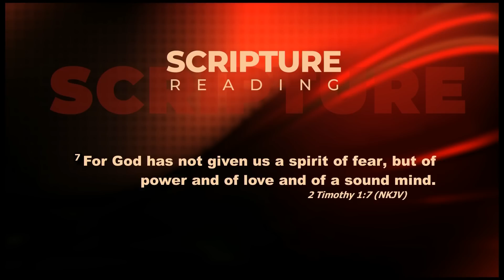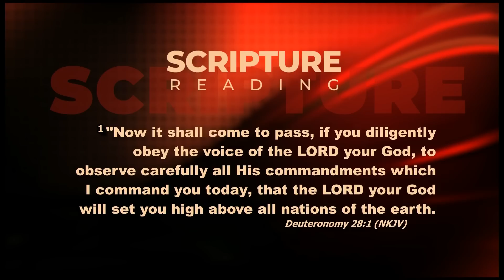17 SIGNS OF SPIRITUAL ATTACKS | PART C